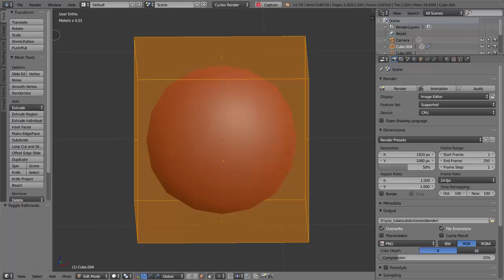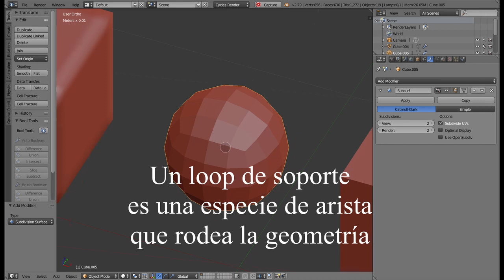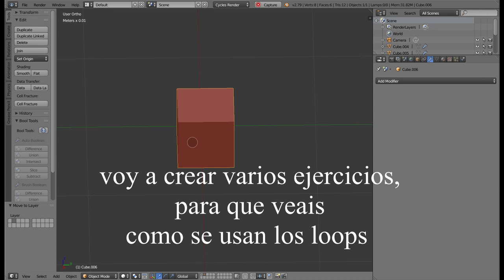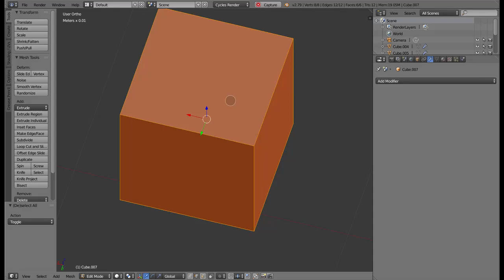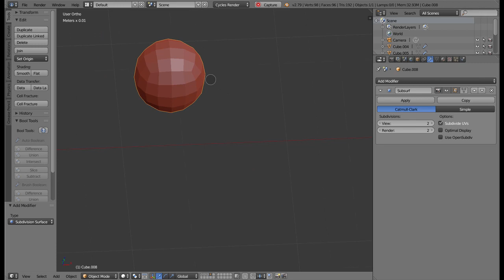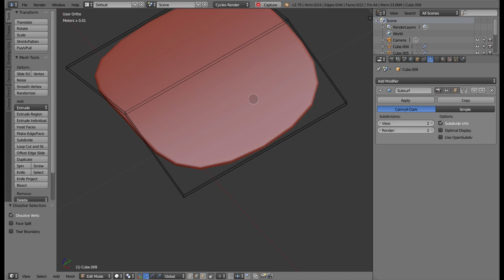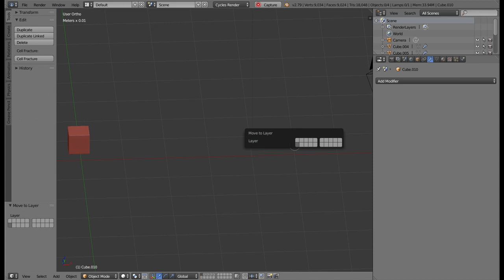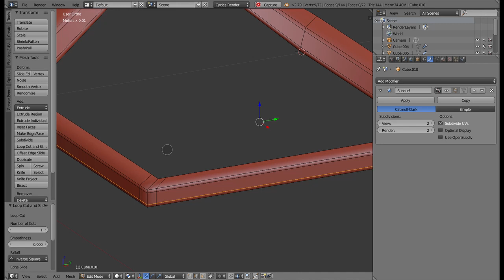Blender y las subdivisiones aprende con el modelado fácil 2018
Aquí te enseño a usar las subdivisiones para que puedas modelar cualquier cosa desde cero.
Con loops de soporte y herramientas de modelado, con blender puedes crear 1000 objetos, desde crear personajes hasta hacer animaciones.